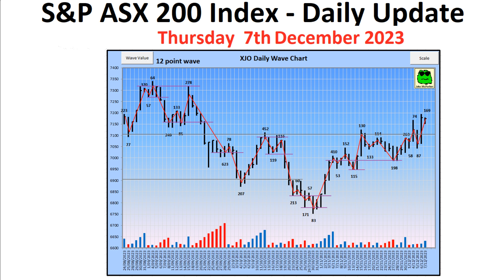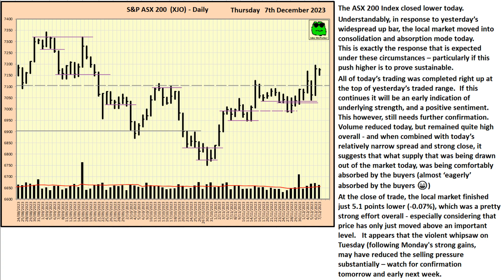S&P ASX 200 Index (XJO) - Daily Update - 7th December 2023